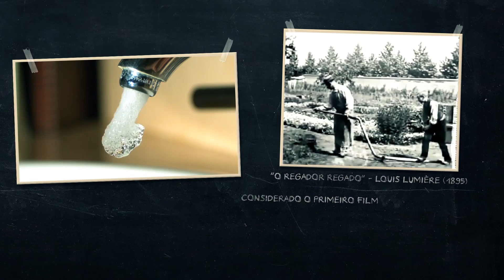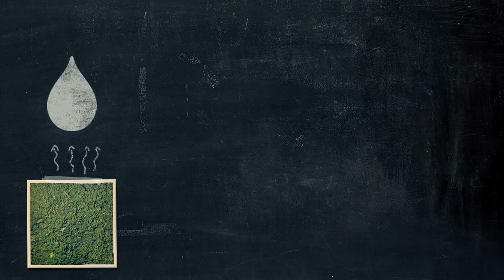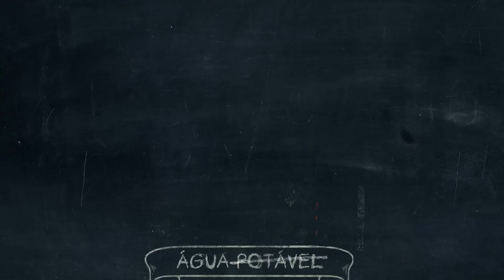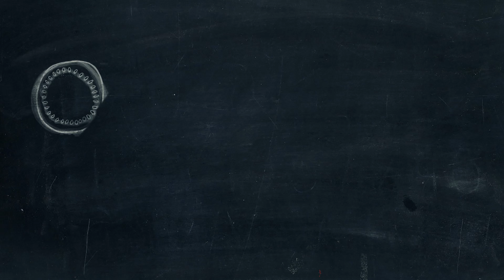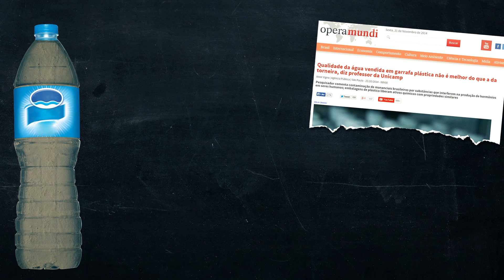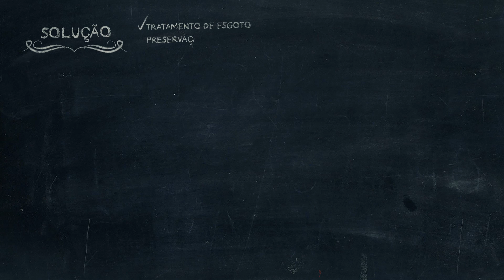Falta de água | Nerdologia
Neste episódio esprememos até a última gota sobre a falta de água que vem assombrando as grandes cidades. E explicamos porque isso está acontecendo.

SAIBA MAIS:
-Brasil tem 1/10 da água potável do mundo, segundo o CIA factbook
-Texto de Antonio Nobre do INPE sobre o desmatamento da Amazônia